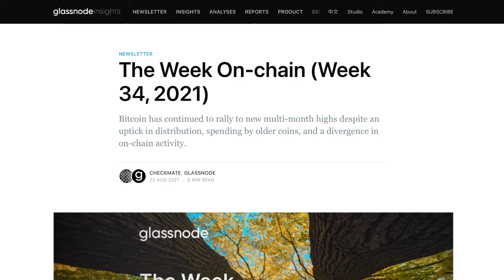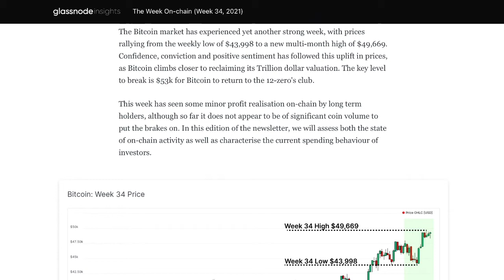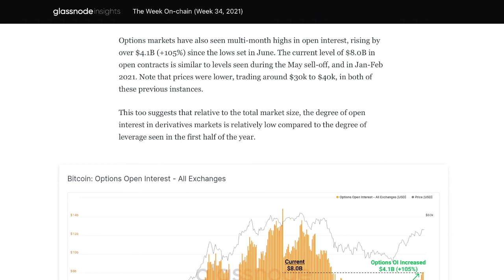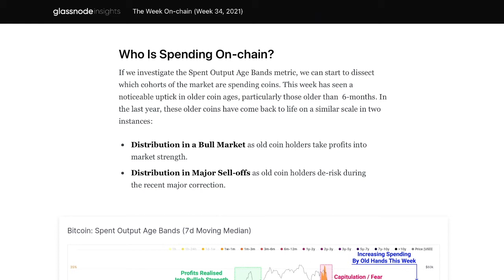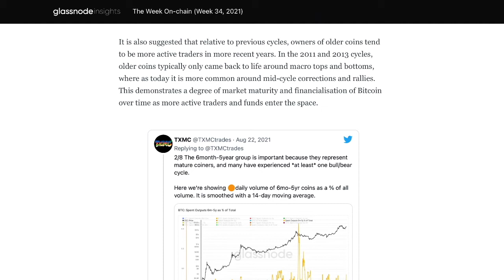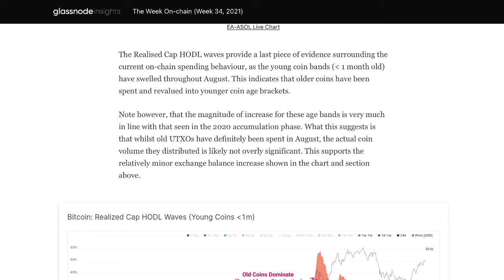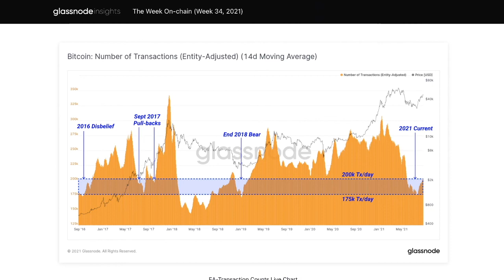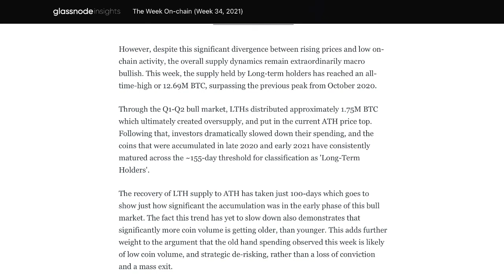GLASSNODE - WEEK 34 || ON CHAIN ANALYSIS || OLDER COINERS HODL ON!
SOCIALS:
Twetch EARN BITCOIN FOR POSTING!!!
LBRY for the greatest support!